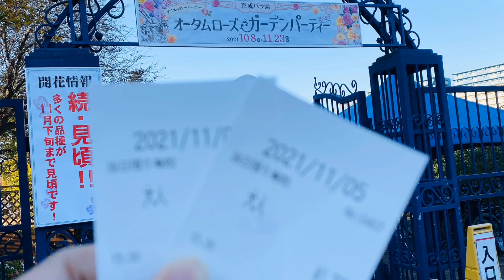Kesei Rose Garden 2021 | Autumn | Variety of Rose | Relaxing Moments.